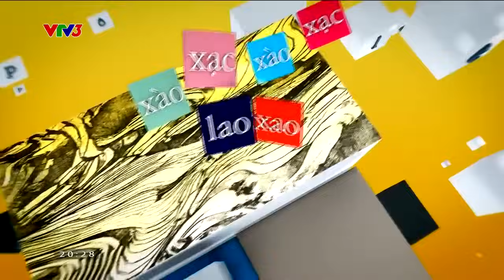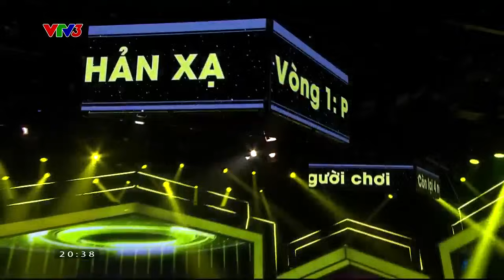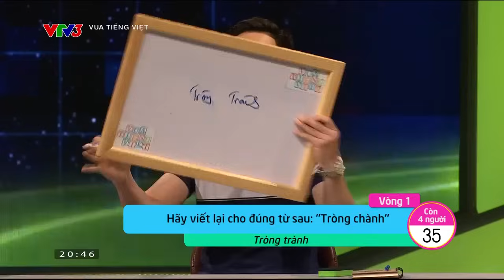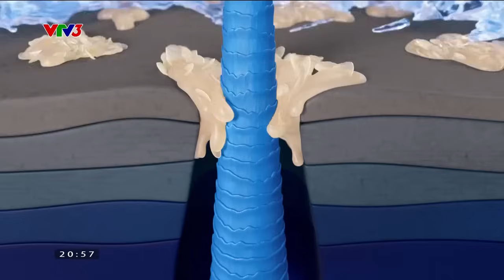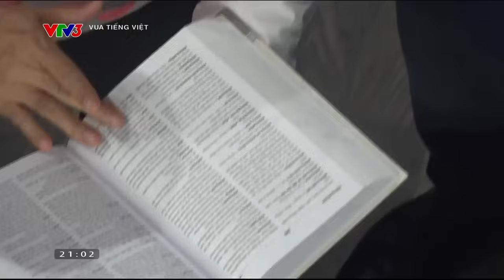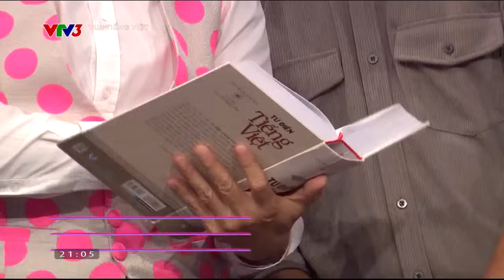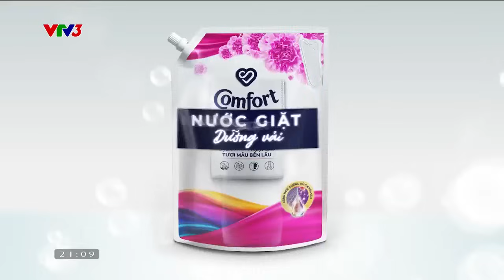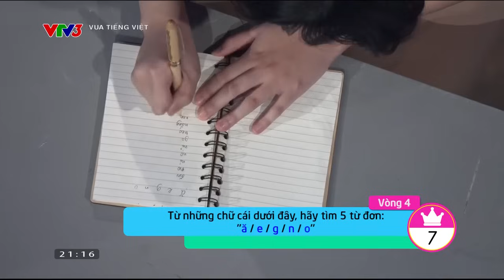Vua tiếng Việt (mùa 2) | Tập 28 (14.4.2023) [VTV3]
Nguồn: vtvgo.vn